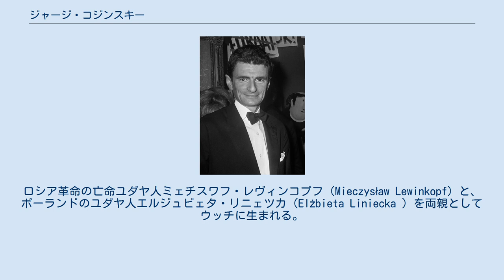ジャージ・コジンスキー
イェジ・ニコデム・コシンスキ、ジャージ・ニコデム・コジンスキー（יז'י קושינסקי, Jerzy Nikodem Kosiński, 1933年6月18日 - 1991年5月3日）、はポーランド出身でアメリカ合衆国で活動した小説家。
本名ヨセク・レヴィンコプフ（Josek Lewinkopf ）。
ロシア革命の亡命ユダヤ人ミェチスワフ・レヴィンコプフ（Mieczysław Lewinkopf）と、ポーランドのユダヤ人エルジュビェタ・リニェツカ（Elżbieta Liniecka ）を両親としてウッチに生まれる。
第二次世界大戦中は両親と別れ、片田舎でカトリック教徒を装いホロコーストをのがれる。
このときのトラウマのために5年間、彼は口がきけなくなった。
 戦後両親と再会し、身体障害者の学校へ入学。
成績はきわめて優秀で、ウッチ大学で歴史と政治学の修士号を取得し、ソ連へ留学する。
20代前半でワルシャワのポーランド科学アカデミーで助教授をつとめた。
しかし当時の共産主義体制を嫌い、約2年にわたって国外へ出る計画を立て、写真に熱中し国際的な写真コンテストに作品を出品し、写真家として評価されるようになる。
 国外へ出る許可を得ると、捕まれば12年から15年の刑を受けることを覚悟で1957年にポーランドを脱出し、アルゼンチンとブラジルを転々としたあと、その年の12月にほとんど無一文でアメリカに渡った。
その時彼はまったく英語を知らなかったという。
いくつものアルバイトをしながら、辞書を引き英文学の古典を読み、日に4本の映画を観るという猛勉強の末、1958年にフォード財団の奨学金を得てコロンビア大学で社会科学を専攻する。
 1960年にジョゼフ・ノヴァックの名で『同志よ、未来はわがもの』『第三の道はない』という2作のノン・フィクションを発表する。
1962年には、ナショナル・スチールの創業者アーネスト・T・ウィアーの未亡人メアリー・ヘイワード・ウィアーと結婚し、アメリカの上流社会に近づく。
1967年にはグーゲンハイム奨学賞を受け1968年にはコネティカット州のウェスレイヤン大学の高等研究所の所員に任命され、1969年から1970年にかけてプリンストン大学で現代英詩を、イェール大学でドラマティック・プローズと批評を教える。
 作家としてのコジンスキーには謎の部分が多く、ゴーストライターの存在や、コジンスキーとは経歴詐称の作家集団の名にすぎないなどの憶測が絶えなかった。
特に半自伝的な作品と考えられた『異端の鳥』については、盗作の疑いがかけられたり、小説の内容が著者自身の体験ではないという批判を受ける。
自分の小説が事実に基づいたノン・フィクションであると言ったことはない、とコジンスキーは反論している。
彼とCIAとの関係は、死の直前まで取りざたされた。
 1981年公開のアメリカ映画『レッズ』にグリゴリー・ジノヴィエフ役で出演した。
 1991年5月3日、ニューヨーク市マンハッタンの自宅でバルビツールを服用の上、ビニール袋を頭からかぶって窒息死しているところを発見された。
遺書があり、自殺と断定された。
57歳没。
 作家の丸谷才一にコジンスキーを紹介したのは評論家の植草甚一で、対談の中で丸谷は「コンラッド以後、最も英語のうまいポーランド人ではないか」と言い、植草は二作目の「ステップス　Steps」は素晴らしいとほめていた。
 その作品のほとんどが、30ヵ国語以上に翻訳されているという。
 ^ 植草甚一『アメリカ小説を読んでみよう』晶文社、1977年、204p。